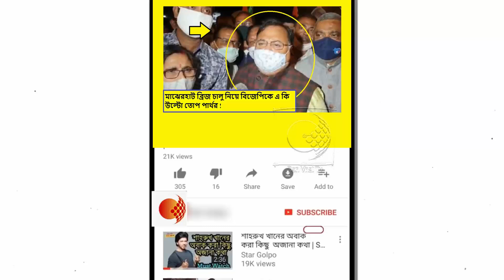মাঝেরহাট ব্রিজ চালু নিয়ে নাটক করছে বিজেপি ! এ কি আক্রমণ পার্থ চ্যাটার্জীর !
মাঝেরহাট ব্রিজ চালু করার দাবিতে বিজেপির বিক্ষোভ এর পাল্টা মিছিল করলো পার্থ চট্টোপাধ্যায় I